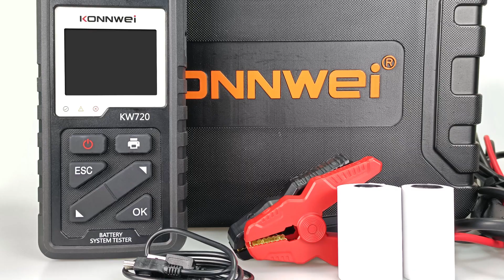Battery tester kw720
Battery Tester with Printer All-in-one , Motorcycle , Car & Truck